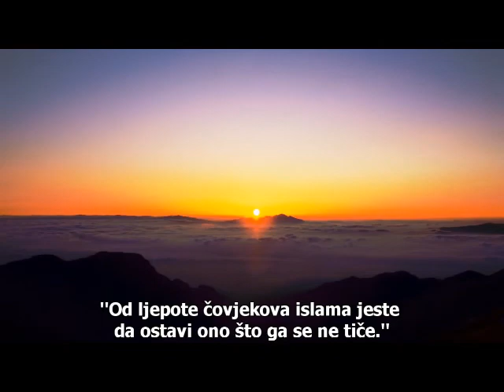Ostavljanje onoga što te se ne tiče - Hadis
Hadis: Ostavljanje onoga što te se ne tiče ( arapski i bosanski).